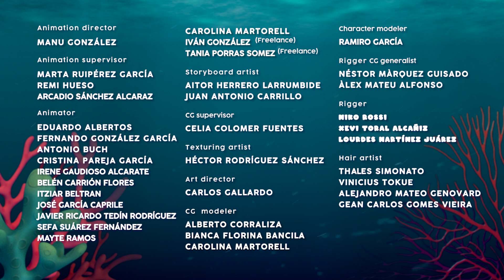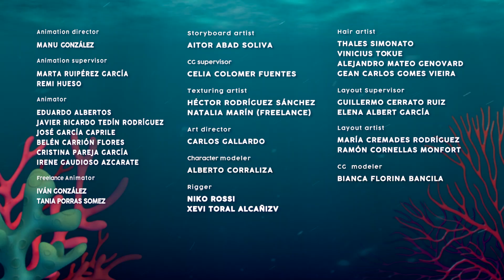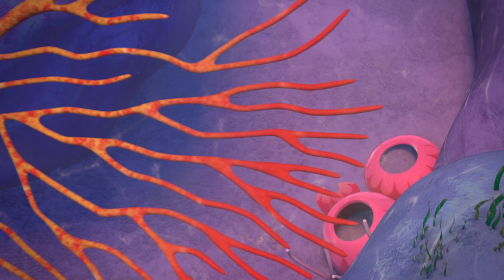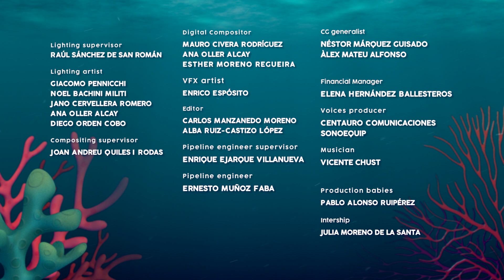🥺 Cele Mai Bune Aventuri 🥺 BLOOPIES 🧜‍♂️💦 SHELLIES 🧜‍♀️💕 Episoade COMPLETE 💖Pentru copii în română